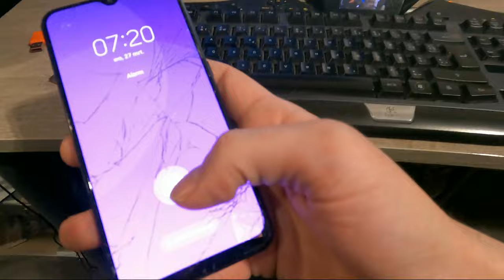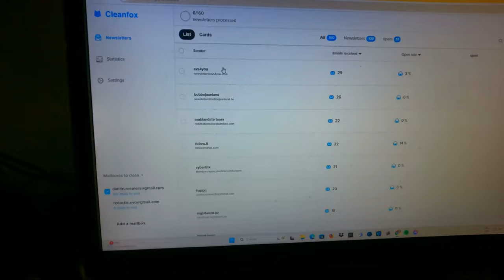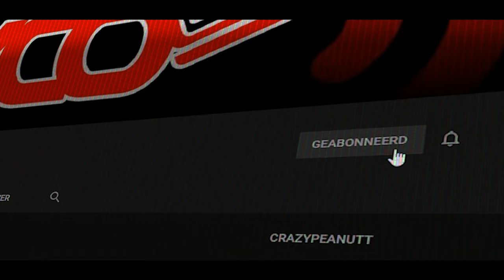vlog 1777 SycoTV